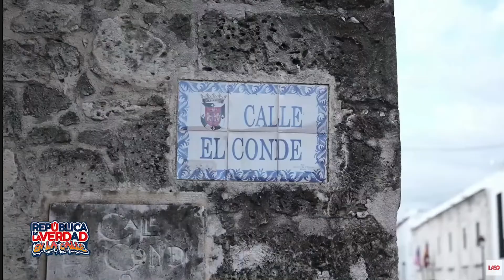Historiador narra cómo Cristóbal Colon desembarcó en nuestra isla--parte 2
Siguenos para mantenerte al tanto de todo nuestro contenido!